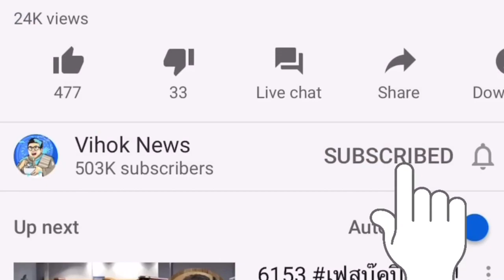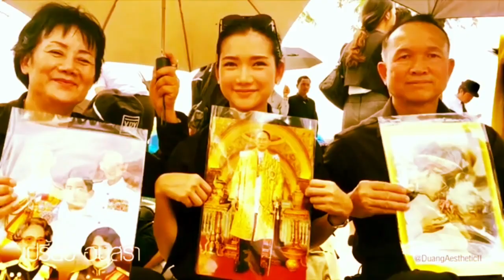6307 3หมอดูฟันธง ! เบื้องลึก ดวงเมืองเปลี่ยนแปลงใหญ่